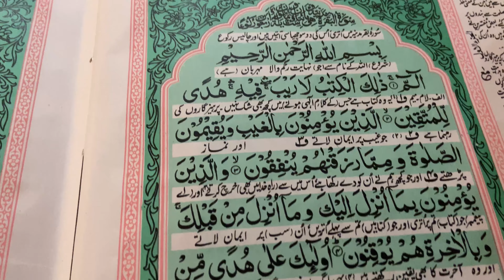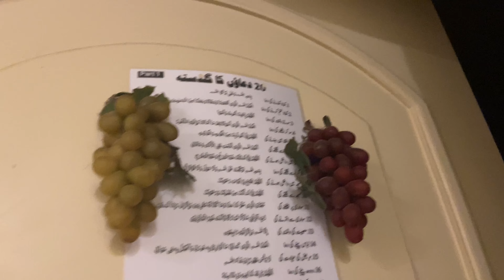Ramadan Day 1🌙 |Sehri To Iftar Routine| First roza In saudia Arabia| Pehla Roza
2023 first roza kab hai

ramadan, ramadanmubarak, fasting, convert, newmuslim, islam, hijab,our first ramazan in saudia Arabia, as